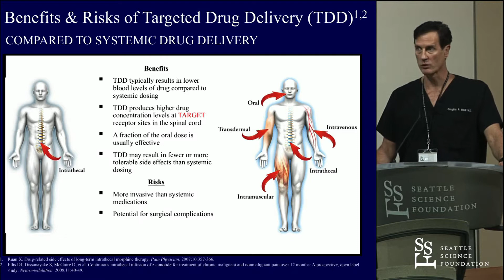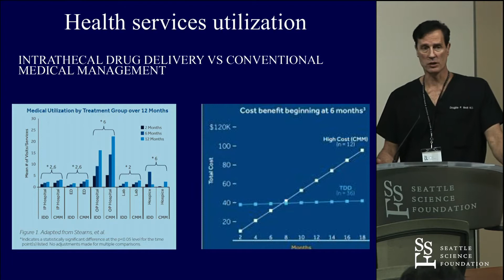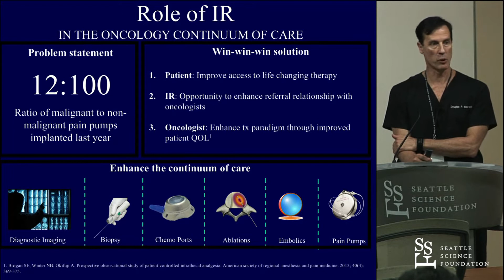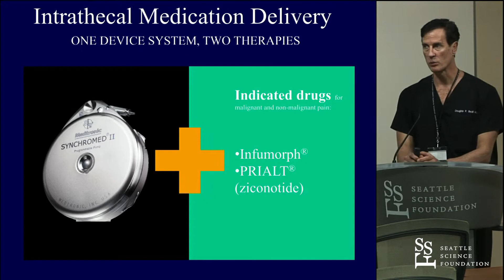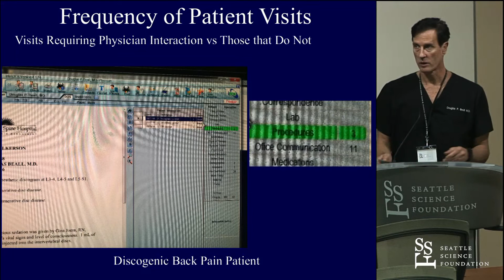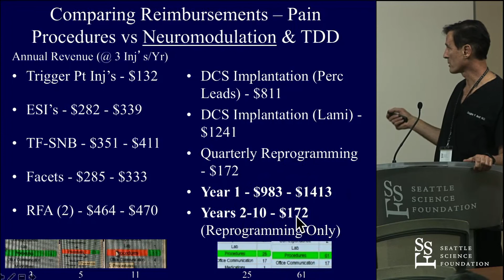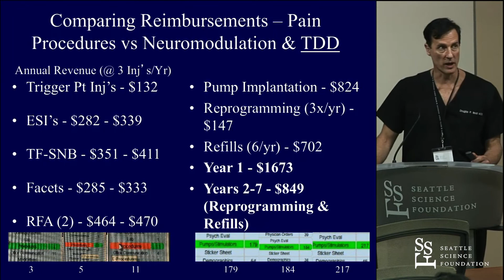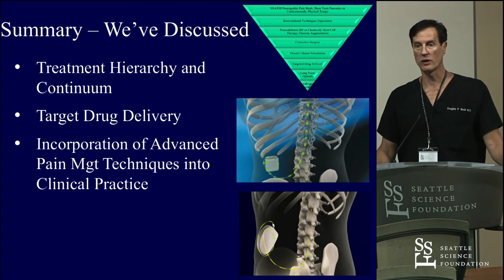Targeted Drug Delivery - Douglas P. Beall, M.D.